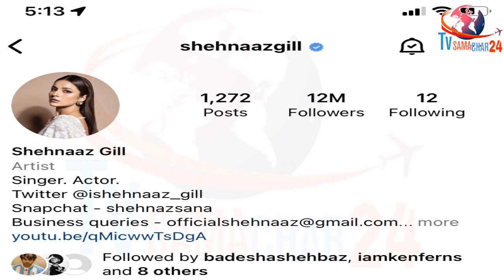ये देखकर होगी हर शहनाज-सिद्धार्थ फैन को खुशी | Shehnaaz Gill & Sidharth Shukla Fan Will Love This